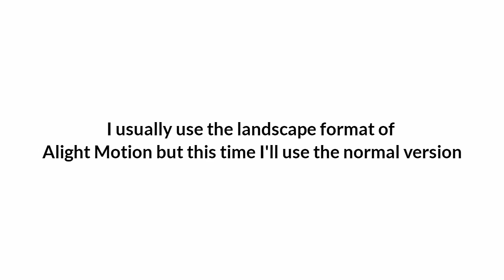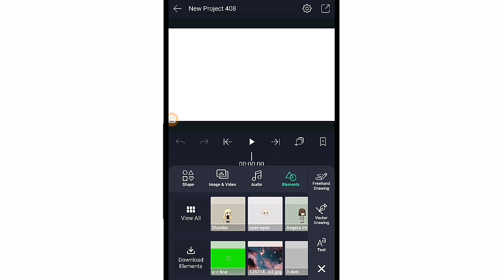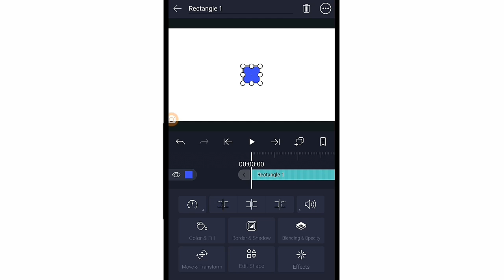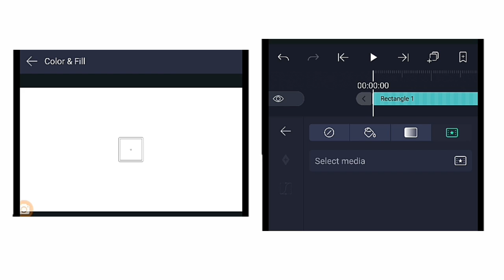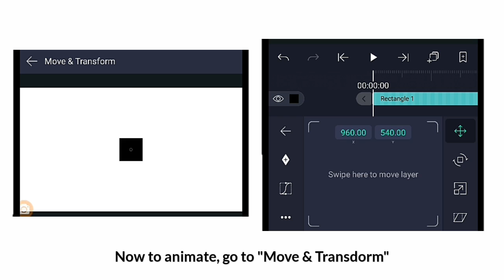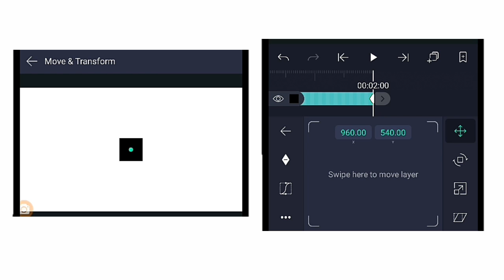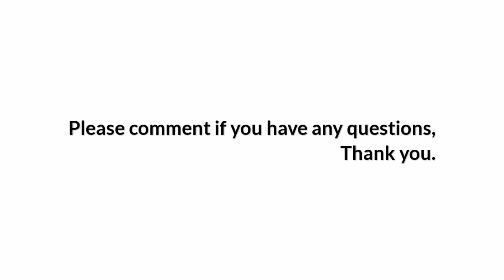[OLD] How to use Alight Motion as a beginner || Gacha Stu-Club Tutorial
I've added cards in the video.(the suggestions during the video)

How to set up a character?

Social Medias:

1.Discord:Kazi_Aidah#1794
4.Amino:@Kazi_Aidah
5.Instagram:Kazi_Aidah
6.Twitter:Kazi Aidah Haque
7.Facebook:Kazi Aidah Haque